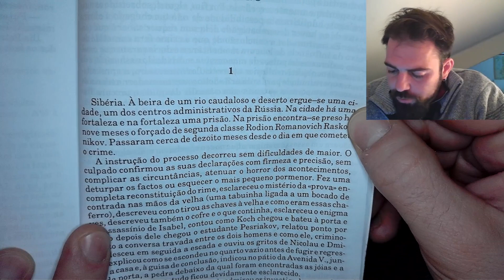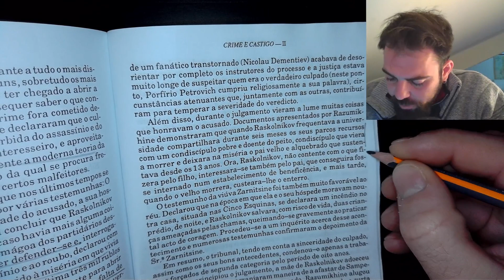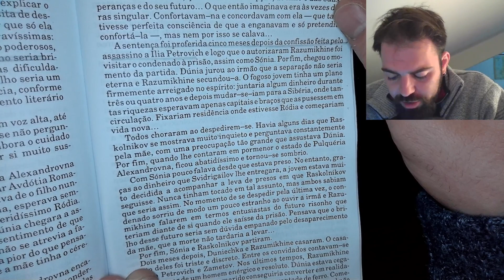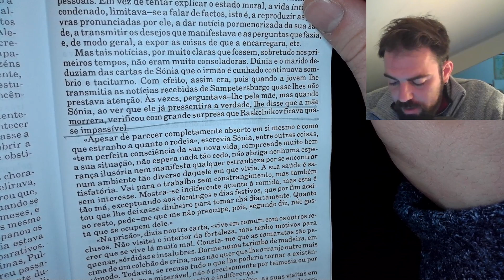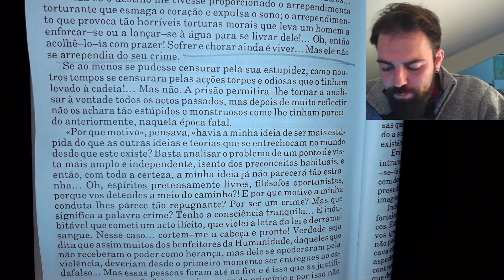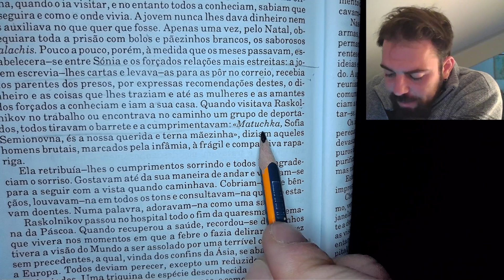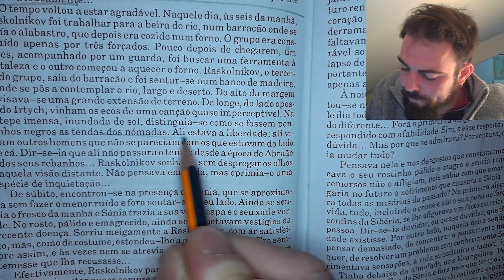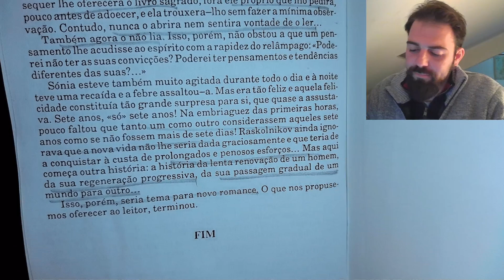ep. 112: Crime e Castigo, Dostoievski FINAL